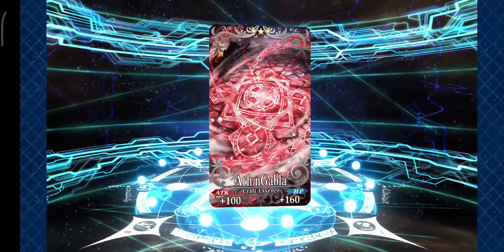FGO NA - Fate Aprocrpyha event: The Hunt for Chiron and Achilles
Will Chiron and Achilles show up or be like JP and avoid me.